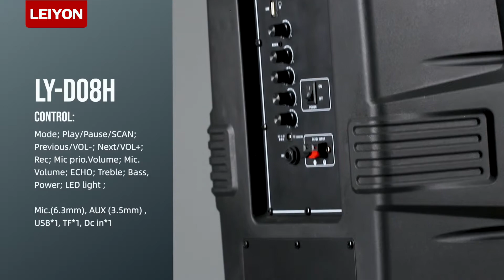Portable Bluetooth speaker system-D08H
Leiyon is a major manufacturer of Audio and Video products.
OEM Factory speaker for 17 years experience.